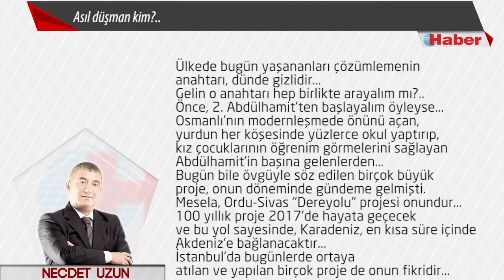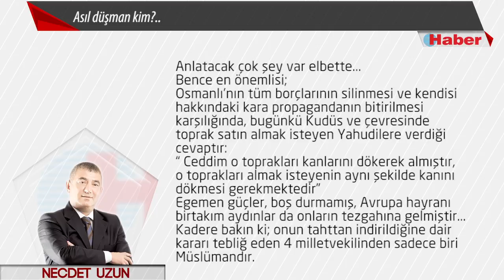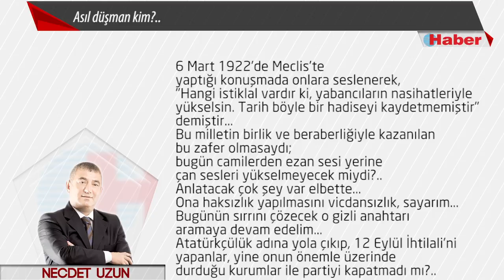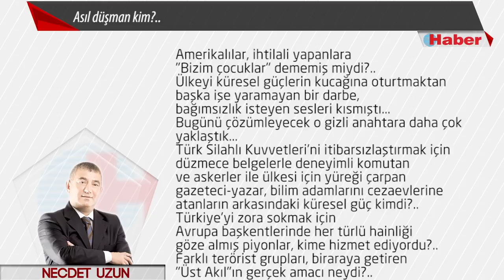NECDET UZUN YAZDI: Asıl düşman kim?..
Kadere bakın ki; onun tahttan indirildiğine dair kararı tebliğ eden 4 milletvekilinden sadece biri Müslümandır.